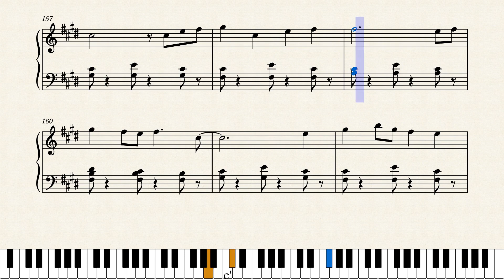Shape of you Ed Sheeran Sheet Music Partitura Piano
Shape of You" é uma canção do cantor inglês Ed Sheeran, gravada para seu terceiro álbum de estúdio,  (2017). Foi composta e produzida por Sheeran e Steve Mac, com participação de Johnny McDaid na composição, e posteriormente foram adicionadas Kandi Burruss e Tameka “Tiny” Colette, da girl band Xscape, aos créditos, junto com Kevin “She’kspere” Briggs. A faixa foi disponibilizada para download digital em 6 de janeiro de 2017, servindo como o primeiro single do disco. O tema tornou-se um estrondoso êxito, alcançando o recorde de tema mais ouvido em 24 horas no Spotify, assim como o do tema que mais semanas passou no top 10 da Billboard Hot 100 na história.